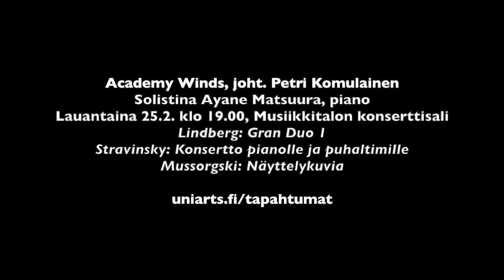Haastattelussa pianisti Ayane Matsuura (22.2.2017)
Sibelius-Akatemiasta tänä keväänä solistisen pianon koulutusohjelmasta maisteroituva Ayane Matsuura esiintyy Academy Winds -konsertin pianosolistina Musiikkitalon konserttisalissa 25. helmikuuta 2017. Matsuura taituroi Stravinskyn pianokonserton solistina. David Claudio haastattelee Matsuuraa harjoitusten lomassa 22. helmikuuta.